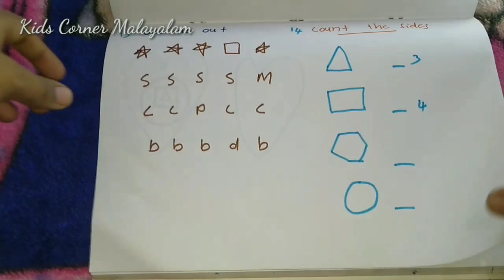Activities for kids during this lockdown time/kids corner Malayalam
Hai friends
Here I'm Sharing how to make an activity book for kids during their vacation.
Hope you will enjoyed it.

Follow me in Insta :: kids_corner_malayalam